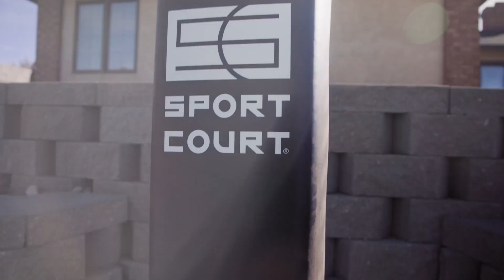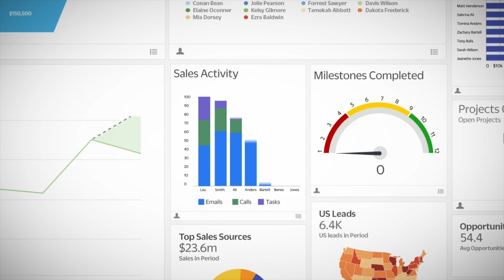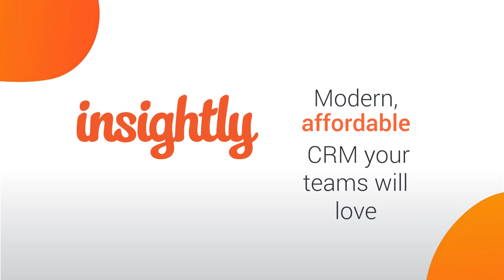Insightly Customer Testimonial – Sport Court Las Vegas More Than Doubles Growth with Insightly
"Most ideas sit on a shelf. Ideas make you feel good, implementation makes you money - and that's what Insightly's enabled me to do."

Hear Miles Reynolds, owner of Sport Court Las Vegas, talk about how he grew his business' revenue by 242% with Insightly CRM, Insightly Marketing, and Insightly AppConnect.